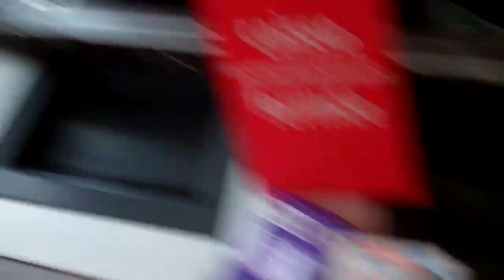Les prix en stations essence = Amour